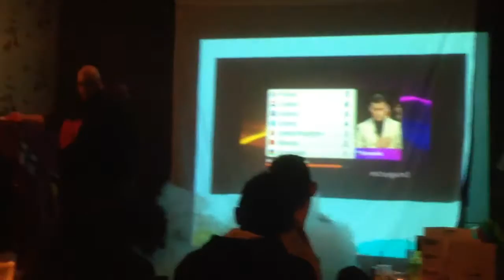Eurovision - 'Give your Points' disney parody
Parody to Disney Frozen with a twist of Eurovision voting performed live at the Eurovision Australia meet up!